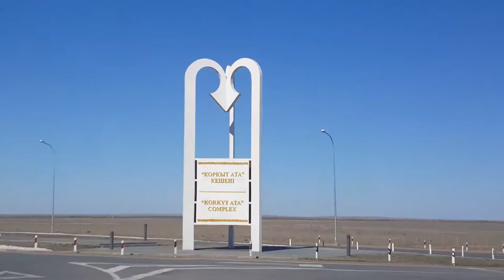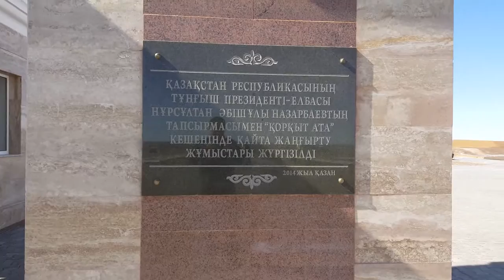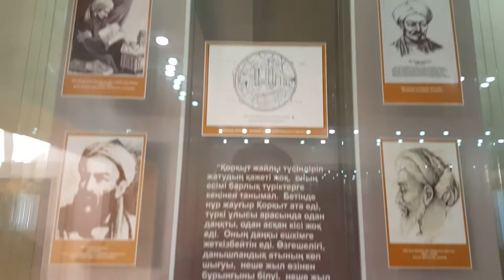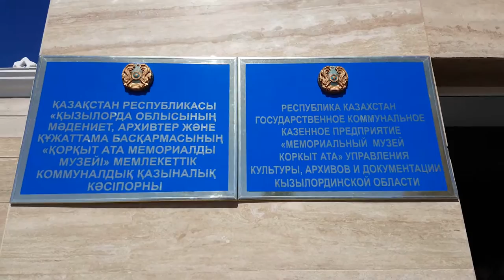Korkyt Ata Memorial. Kyzylorda. Kazakhstan - 1 Minute Story NS